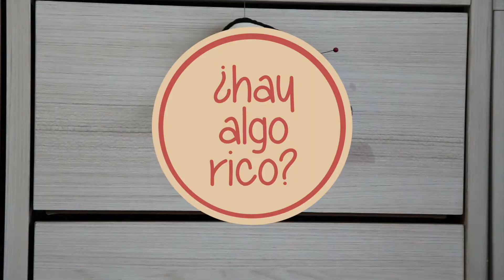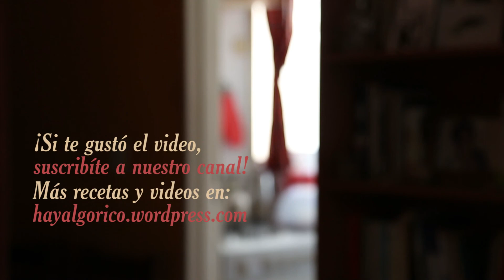¿Hay algo rico? Ensalada guacamole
Te dejamos acá una ensalada aguacamolada… o un guacamole ensalado. Bueno, no sabemos muy bien cómo describirlo pero es una nueva ensalada para tu repertorio de ídem. Viene con un aderezo picante que le da un extra sabor (se puede obviar el picante aunque no lo recomendamos). Receta fácil y rápida: otra ensalada con onda.

Ingredientes:
2 paltas/aguacate
1 cebolla morada
2 tomates
2 atados de rúcula (puede ser espinaca)
1 puñado de perejil o cilantro fresco
para el aderezo:
salsa picante c/n
aceite c/n
sal c/n
pimienta c/n

La canción la descargamos de Youtube
Canción: Jazz in Paris
Autor: Media Right Productions